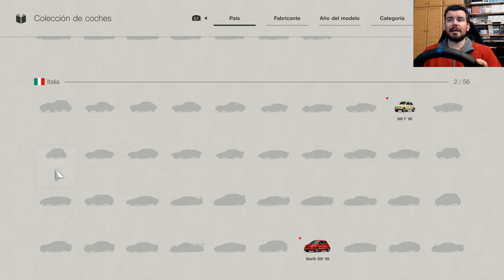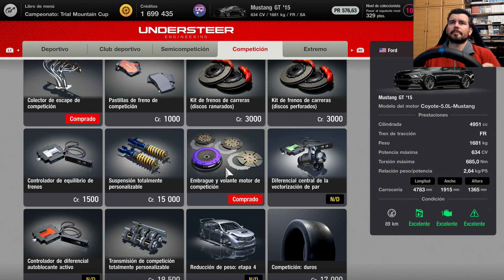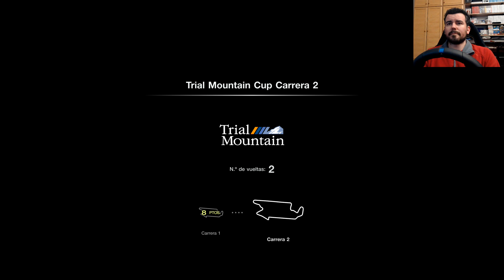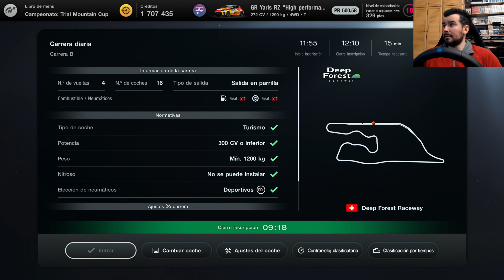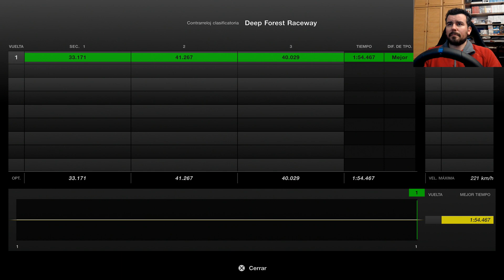GRAN TURISMO 7 (PS5) - Llegamos a Nivel 10, Misiones y Carreras de todo tipo || GAMEPLAY en Español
Llegamos a nivel de coleccionista 10 y hacemos un poco de todo en el vídeo, probando diferentes misiones y carreras, además de tunear algunos coches.